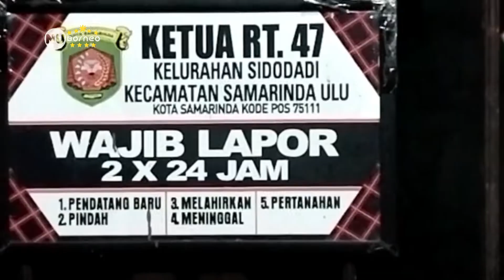PRNU SIDODADI SIAP BERBAGI SEMBAKO GRATIS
Jumpa lagi dengan NU Borneo.

Alhamdulillah, pada tayangan video kali ini kita masih diberikan kesehatan dan kesempatan untuk berbuat kebaikan antar sesama. Shalawat dan salam senantiasa kita haturkan kepada junjungan kita baginda agung Nabi Muhammad Rasulullah shallallahu alaihi wasallam, kepada keluarganya, dzuriyahnya, sahabat dan pengikutnya hingga akhir masa.

Baiklah para pemirsa channel youtube NU Borneo dimanapun Anda berada, dalam kesempatan unggahan video ini kami kabarkan tentang seluk-beluk kegiatan pengurus ranting nahdlatul ulama (prnu) kelurahan sidodadi sebelum pembagian paket sembako gratis kepada warga yang berhak menerima.

Video unggahan kali ini mengetengahkan perihal wawancara pengurus ranting nu dalam hal ini upzis-nu prnu kelurahan sidodadi kecamatan samarinda ulu.

Semoga ada guna dan faedahnya.
Salam NU Borneo dasdesss...!

Channel YouTube NU Borneo dibuat sebagai media silaturahmi dan informasi seputa pengajian umum pada momen hari besar Islam, majelis taklim, tokoh, pondok pesantren, pengurus NU baik Daerah maupun Nasional.

Mengabarkan dan mengenalkan tradisi atau budaya lokal yang khas Islam Nusantara.

Demikian semoga ada guna dan faedahnya.